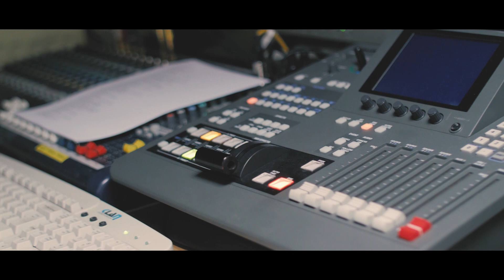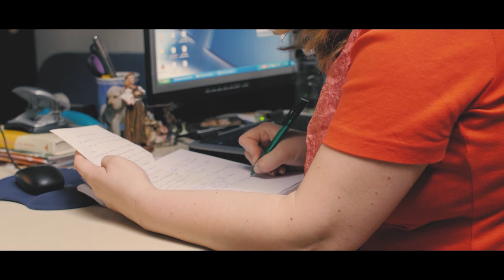Na robu znanega: 15 let Exodus Tv in 50 let Prenove v Duhu